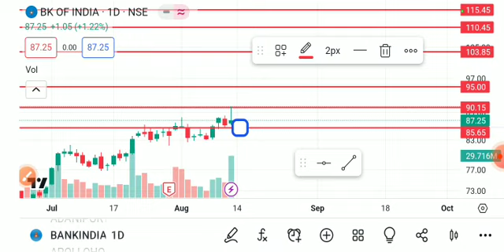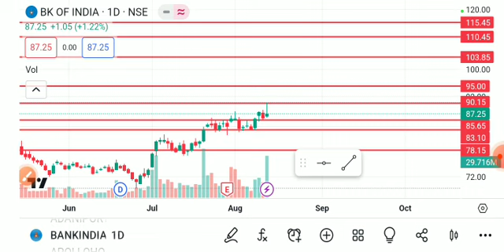BANK OF INDIA SHARE LATEST NEWS TODAY,BANK OF INDIA SHARE TARGET,BANK OF INDIA SHARE ANALYSIS